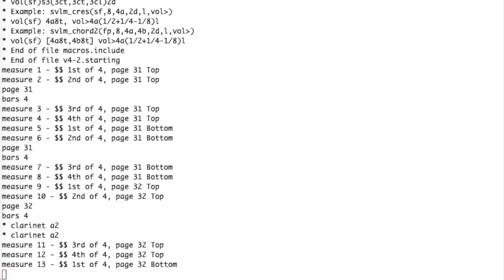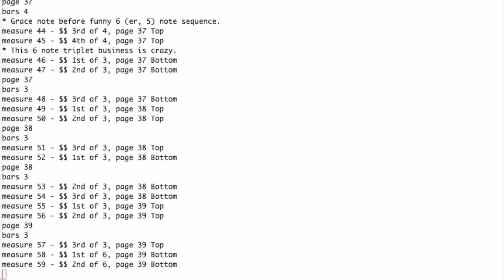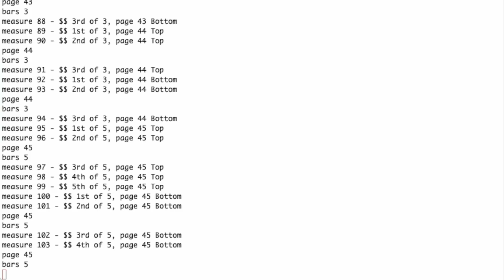Beethoven's 4th Symphony, 2nd Movement (of 4) - gcs format era 1978 - recorded 2024-08-05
This is computer generated. There are 33 'channels' needed for Beethoven's 4th Symphony, Movement 2.

    Files: instruments.include macros.include v4-2.gcs v4-2.starting
The Makefile will create the various formats for playing/viewing. [Path fixing required.]